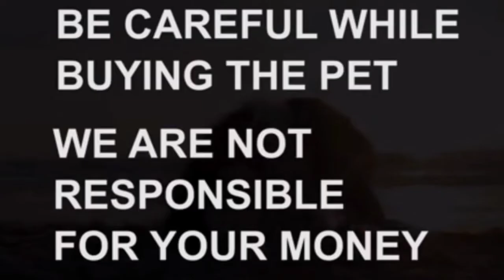Labrador puppy fa sale|SOLd out|kadapa|dog market in kadapa